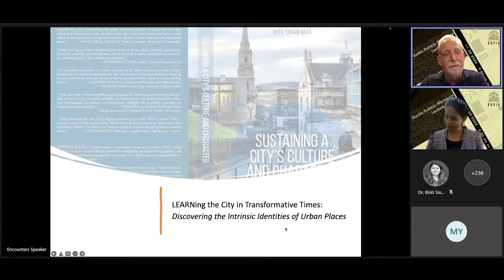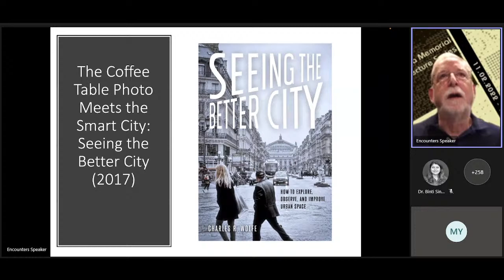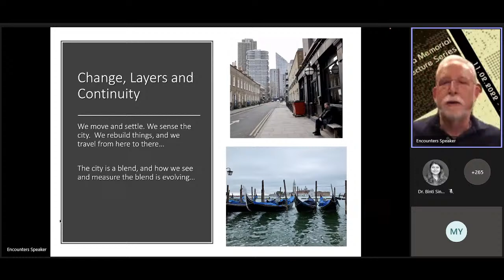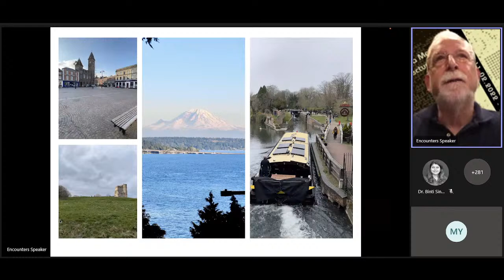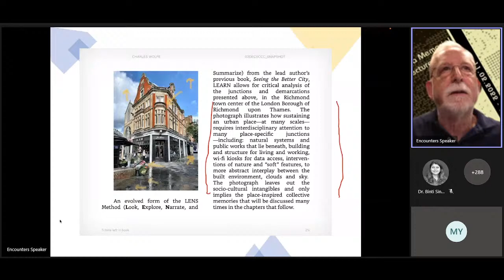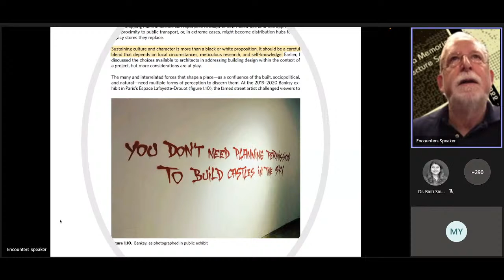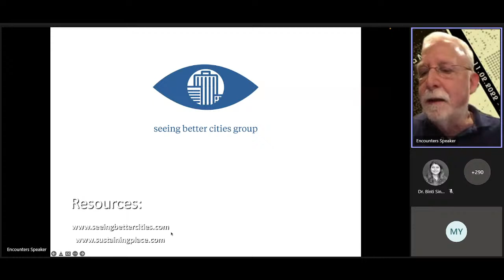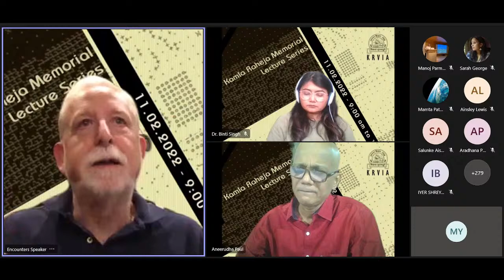Kamla Raheja Memorial Lecture Series 2022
The Kamla Raheja Memorial Lecture Series is an annual event held by the KRVIA to discover new directions in architecture and urban practice and pedagogy. Through discussions and debate, experiment and play, it enables the institution to open out new avenues and horizons for exploration within the academy. Every year a different issue concerning contemporary spatial practices is unpacked through multidisciplinary explorations, seminars, lectures, exhibitions and workshops. These events have covered a wide variety of issues including questions of the domain of architectural thinking, housing, infrastructure, history and heritage. The KRMLS is supported by the Kamla Raheja Foundation.

CITY, CULTURE AND ARCHITECTURE

This year, the theme attempts to articulate the city, urban phenomena and architecture through the lens of culture. It is an interdisciplinary understanding of culture, which is in a state of flux, shaped by the city, its identity and its architecture.

The theme runs through a three-year of cycle and brings about sub themes as follows.

Sub Themes
2022 Urban Culture | Architecture | Question of identity
Architecture as a Generator of Urban Culture and producer of the collective
Book Launch: Charles Wolfe: ‘Sustaining a City’s Culture and Character’
KRVIA Faculty: Aneerudha Paul